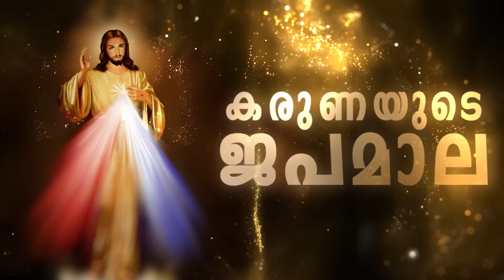കരുണ കൊന്ത I Karuna kontha I ROSARY OF DIVINE MERCY I October 25 I Wednesday I 6.00 PM